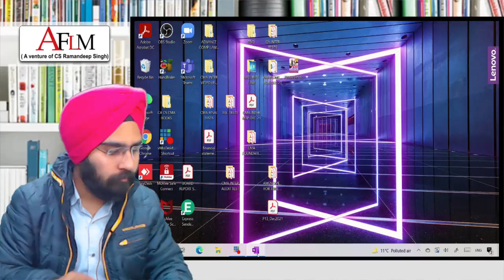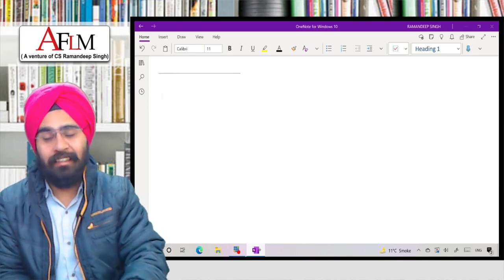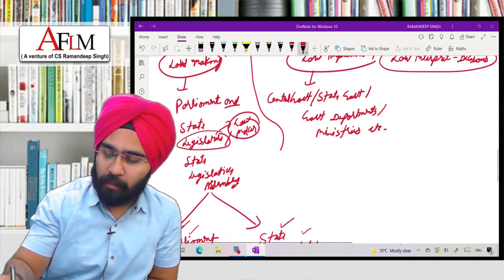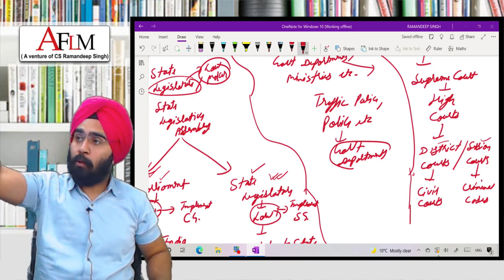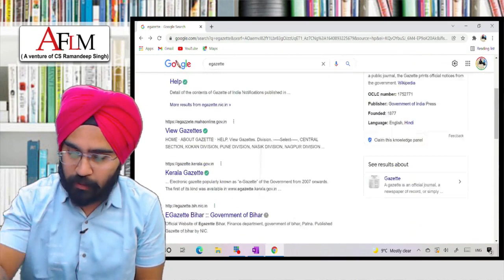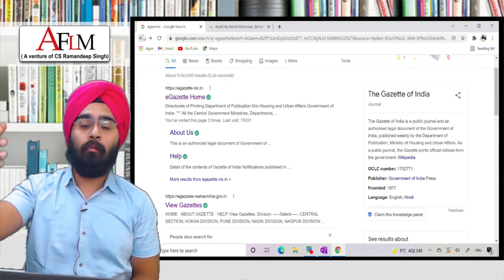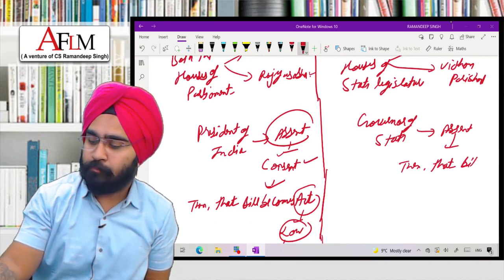CMA FINAL LAW INTRODUCTION BY CS RAMANDEEP SINGH(CYBER LAWYER)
If you want to buy classes , then whatsapp at this no. 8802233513 or you can visit our

THIS VIDEO IS SPECIALLY CREATED FOR CMA FINAL STUDENTS.